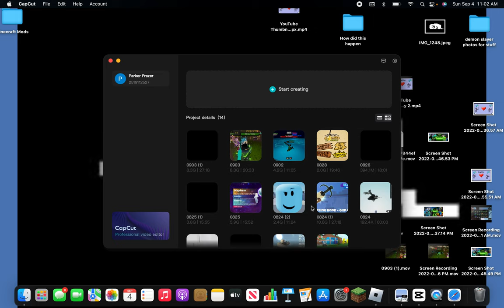Should I Do This Series